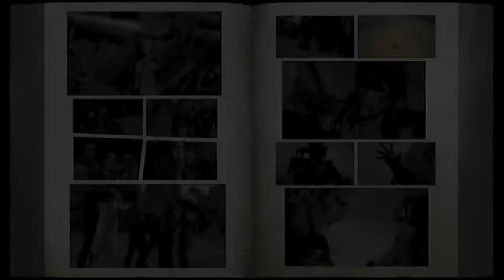Fist Of The North Star: Ken's Rage 2 Playthrough Part 14 w/ Commentary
theres is one video that got corrupted, it was a part before this... my badz!